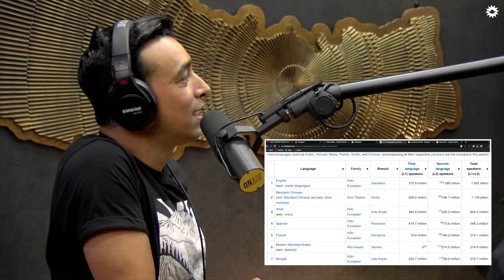UNB Appreciates Nasty For His Vision Of Grammy For Nepal!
UNB aka Ugen Namgyal Bhutia is an India-based rapper and producer, founder of Kauso records, and a contestant of MTV Hustle 2.0. Some of his famous songs are Hum Bhi Kya Kum Hain, She Likes My Momo, Dhoti, and more.